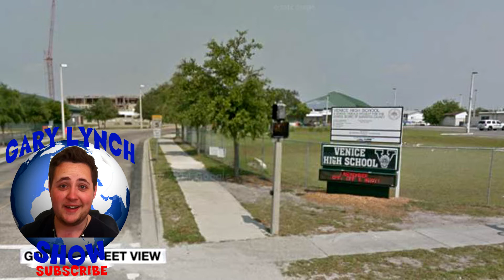IM A CELEBRITY MURDERER ON THE LOOSE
A 17 year old girl has been arrested for running a prostitute ring in her school in florida! Im a celebrity 2014 may be cancelled due to a murderer being on the loose near the campsite! A man has been hospitalised after 4 polish men broke into his house and beat him to a pulp! MMA 'usain bolt' punch video clip! Dwarfs dressed as creepy dolls scare prank!

The Gary Lynch Show is an entertainment based news show which covers everything from Breaking News, Celebrity News, Pop Culture, Tech News, along with viral videos. Caution, there may contain some profanity in some segments!